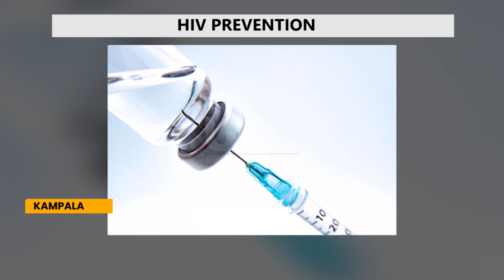HIV Prevention - Lenacapavir shows 100% efficacy in the purpose one study.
There is breakthrough for HIV prevention as Purpose One study on the use of Lenacapavir, a twice-yearly injectable PrEP shows 100% efficacy.
The principal investigator at Makerere University Johns Hopkins University -MUJHU, Research Collaboration Dr. Flavia Matovu Kiweewa confirms the development saying this mile stone will help in reducing new HIV infections especially among vulnerable women and young girls.